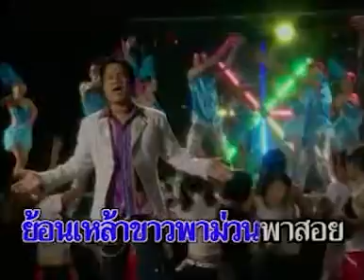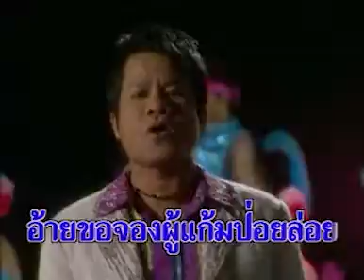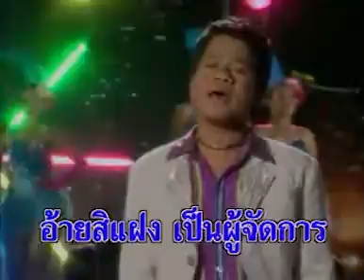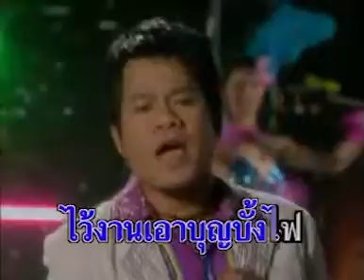รักสาวลำซิ่ง - ยิ่งยง ยอดบัวงาม [OFFICIAL MV]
เพลง : รักสาวลำซิ่ง
ศิลปิน : ยิ่งยง ยอดบัวงาม
คำร้อง/ทำนอง : ไพโรจน์ แก้วมงตล
เรียบเรียง : ธนิต เชิญพิพัฒน์ธนกุล